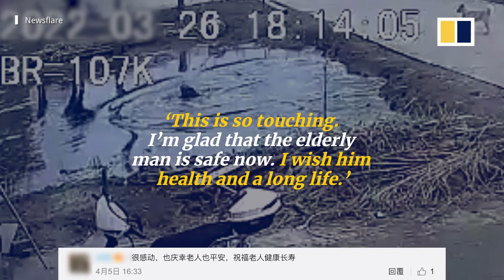Trending in China: Husband carries paralysed wife up mountain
A Chinese husband carried his paralysed wife up Mount Tai in eastern China’s Shandong province in order to keep his promise of taking her to see the sunrise. That, and more trending videos from China this week.